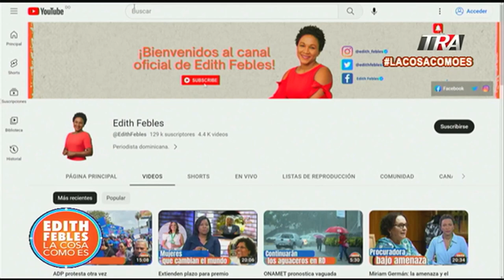Día de las madres: una tradición de amor a mamá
Canal Oficial Periodista Edith Febles